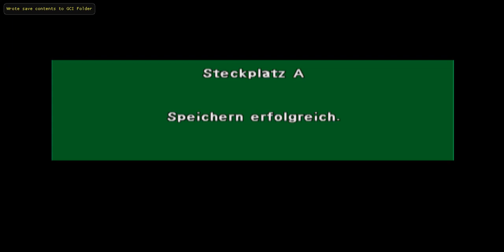Dragonball Z Bodukai Gamecube Disc Folge 3